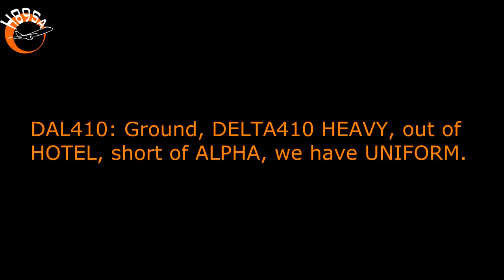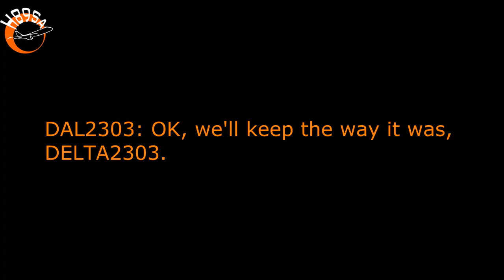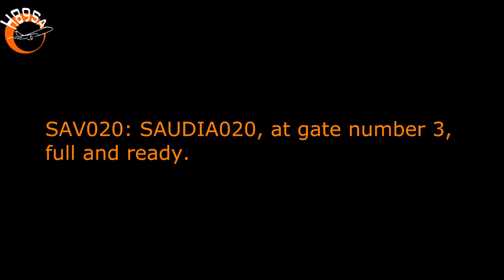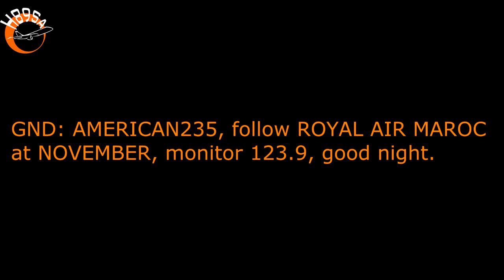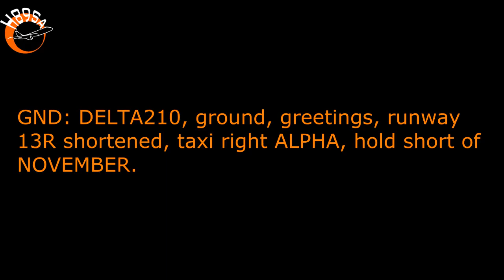FUNNY ATC: 25 year perfect career has just come to an end!!!